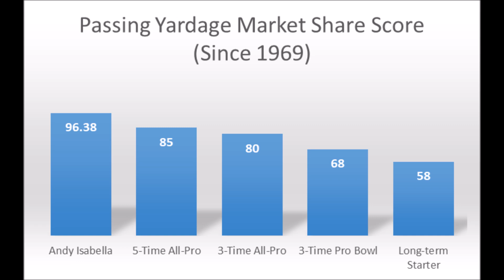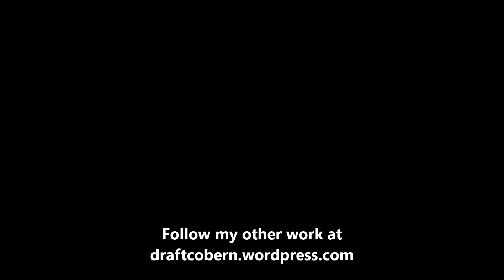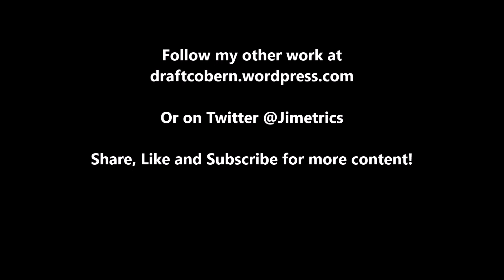Andy Isabella Production Analytics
A quick look at Andy Isabella's production analytics prior to the 2019 NFL draft.

1stD: 1st Down conversion rate with the run compared to every team since 1998

2ndD%: 2nd Down conversion rate with the run compared to every team since 1998

3rdD%: 3rd Down conversion rate with the run compared to every team since 1998

4thD%: 4th Down conversion rate with the run compared to every team since 1998

1st%1DP: 1st Down conversion rate with the pass compared to every team since 1998

2nd%2DP: 2nd Down conversion rate with the pass compared to every team since 1998

3rd%3DP: 3rd Down conversion rate with the pass compared to every team since 1998

4th%4DP: 4th Down conversion rate with the pass compared to every team since 1998